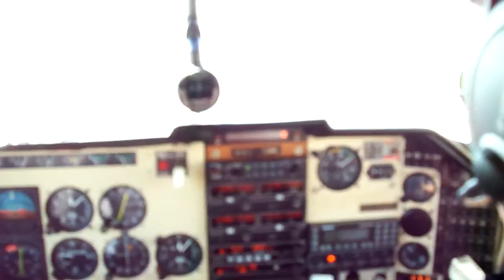Decollo da Firenze Peretola - Cockpit view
Decollo da pista 23, destinazione Calvì! Aereo Mooney M20 dell'Aeroclub di Firenze :)